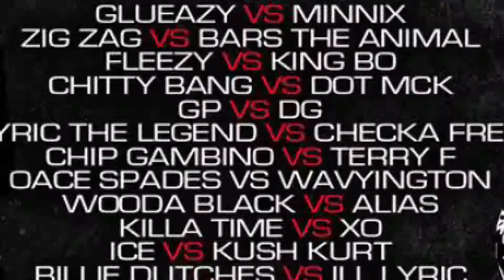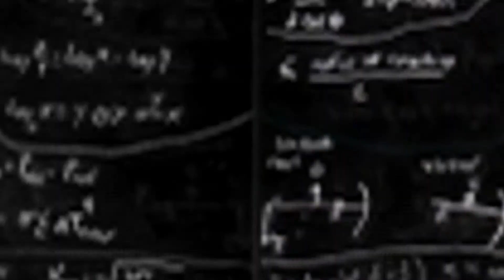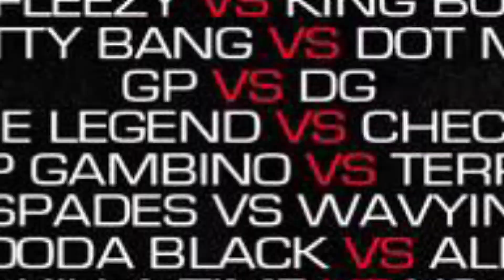FTLOM TRAILER pt2